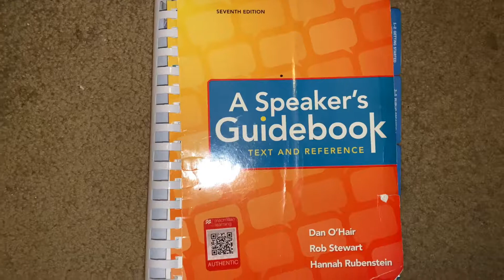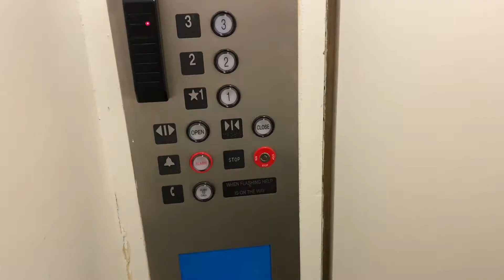Starbucks‘ New Drink & Moving Back to School|| VLOG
prep with me to move back to my dorm after this long winter break 😥 & trying the new Starbucks oatmilk honey latte ☕️